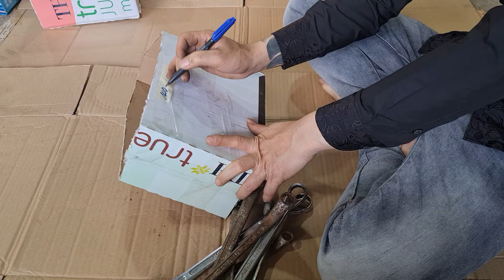Đồ Nghề Dụng Cụ Giá Rẻ . Ngày 24/2 . ☎️ LH : 0916939281 MS Uyên 0337720866